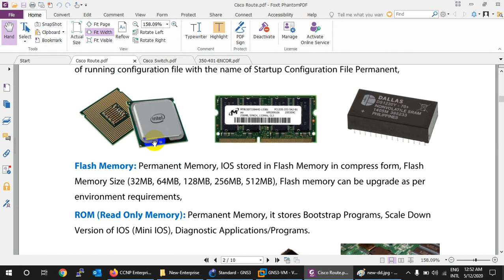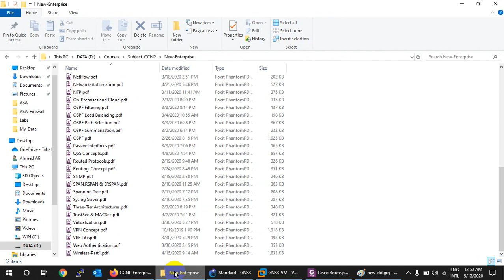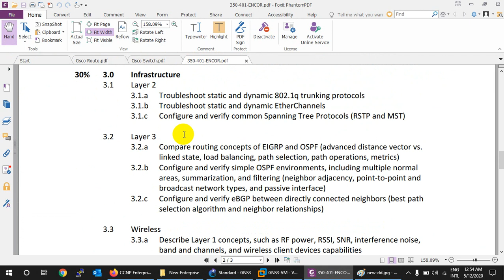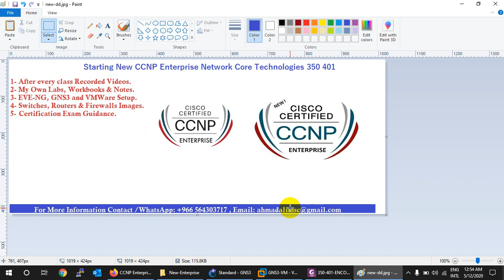Starting New Batch CCNP Enterprise Network Core 350-401